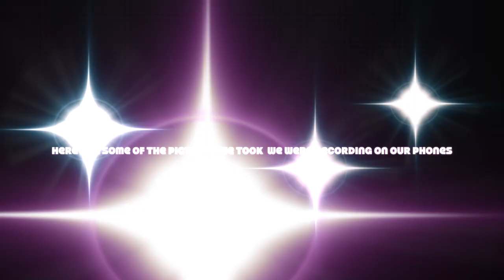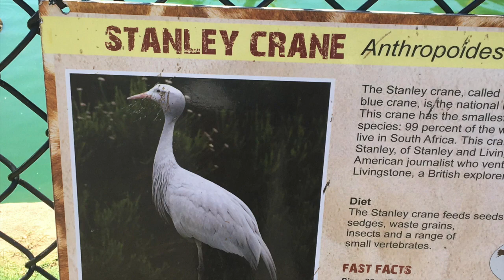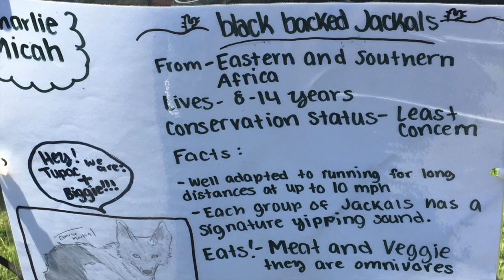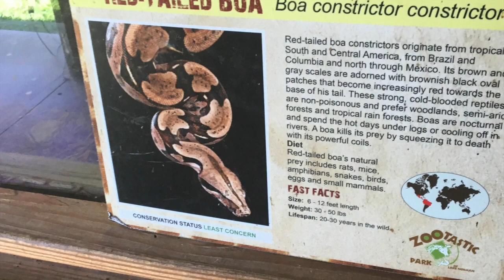Fun at the zoo(I almost got bit by a snake)😱😭